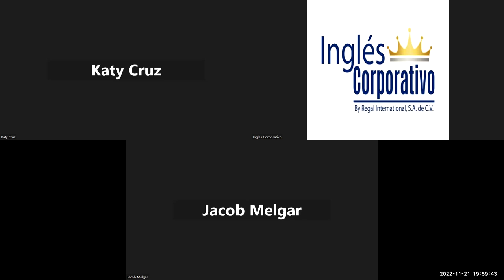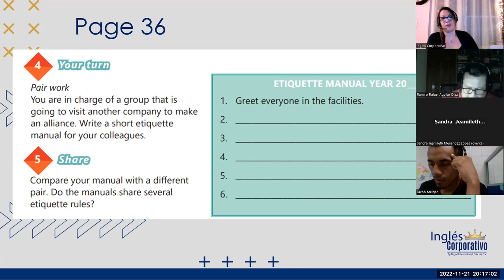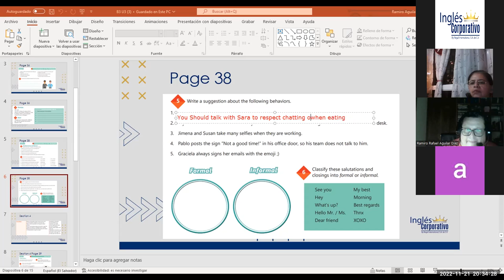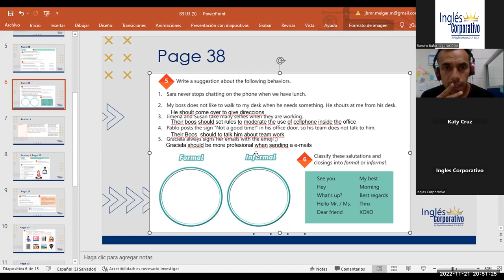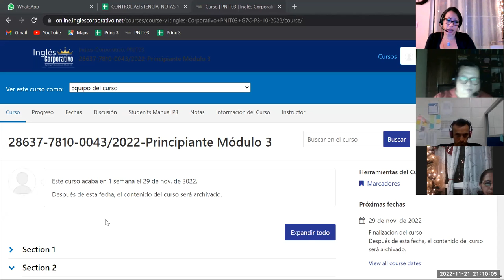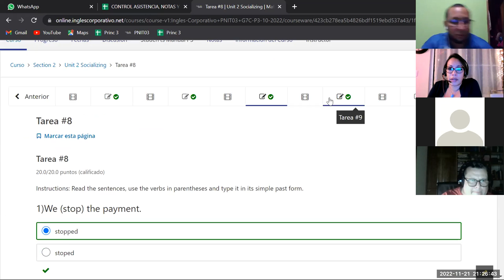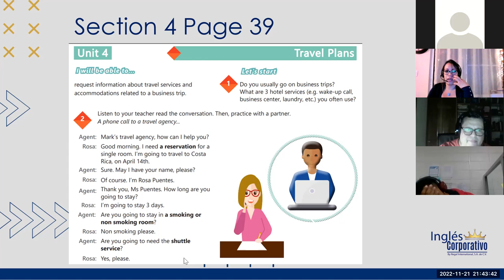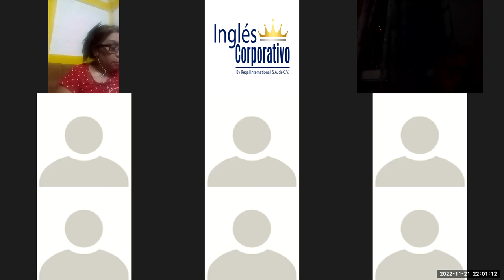Inglés Corporativo-Nov-21-2022 Vocabulary practice.